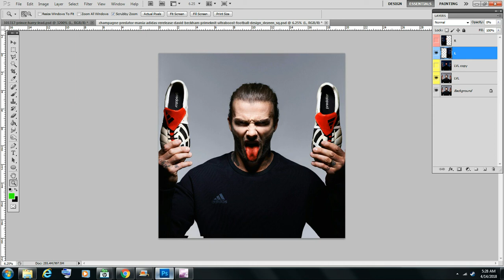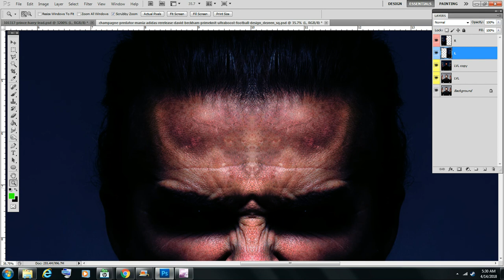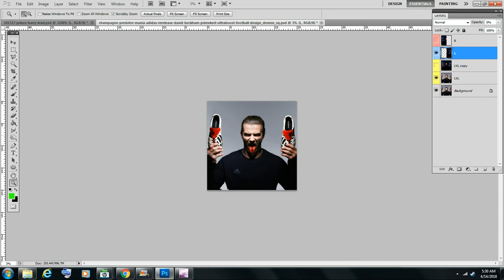David Beckham's Real Face